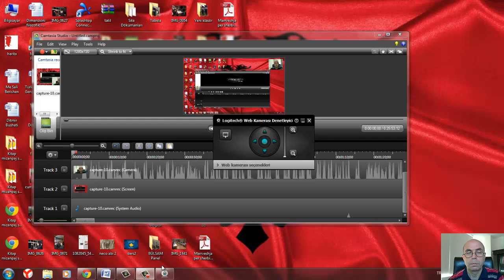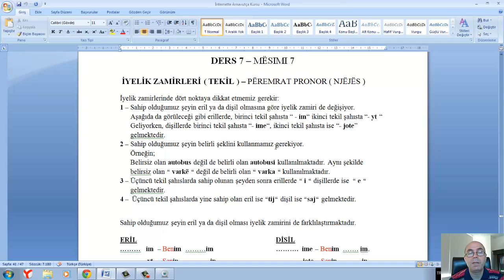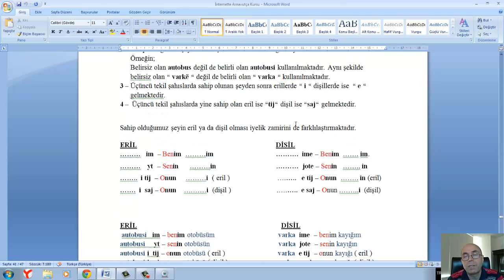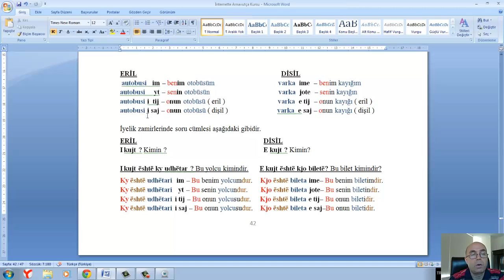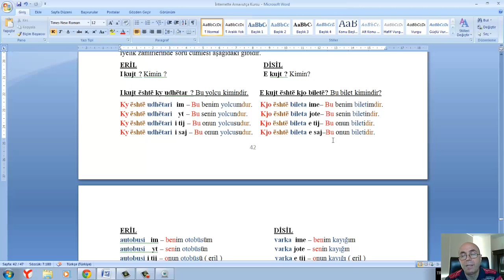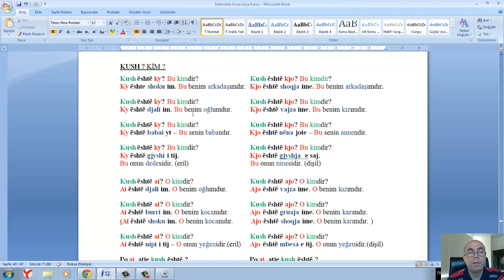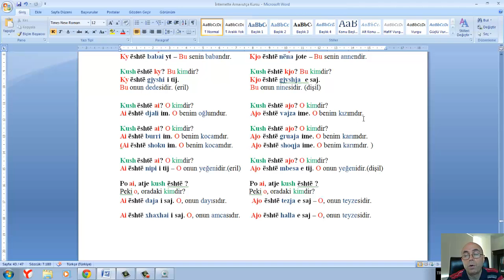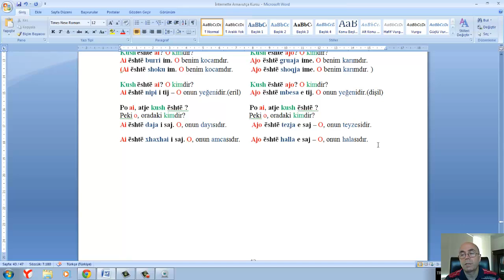Arnavutça Ders 7 "İyelik Zamirleri"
Kosova Diaspora Bakanlığı Kosova Kültür Merkezi